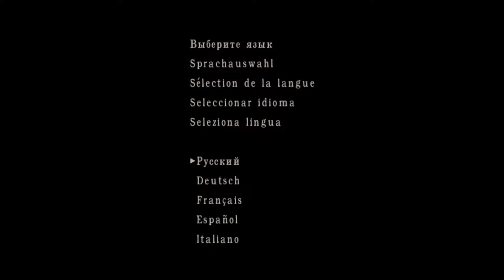Resident Evil 4 Прохождение #11 Норма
Заруба против двух Росомах и бой с правой рукой карлика